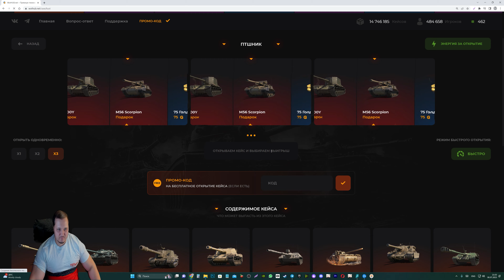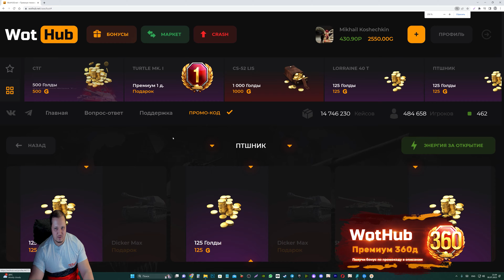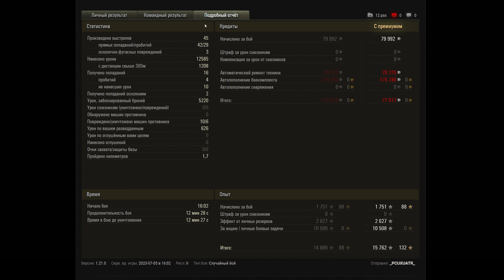КОНСТРУКТОРСКОЕ БЮРО, НАКОНЕЦ-ТО МОЖНО КУПИТЬ ИМБУ ЗА СВОБОДНЫЙ ОПЫТ, КОПИ ОПЫТ world of tanks